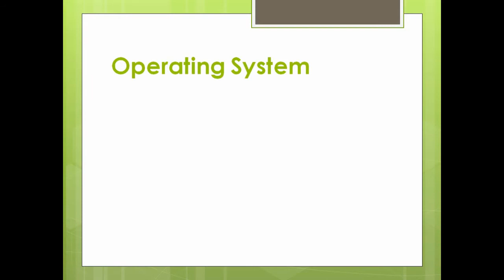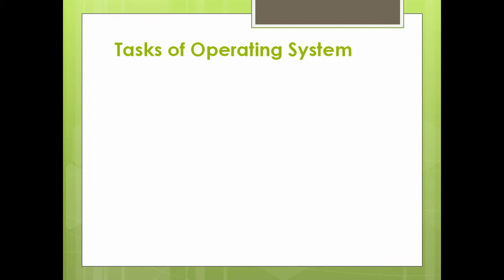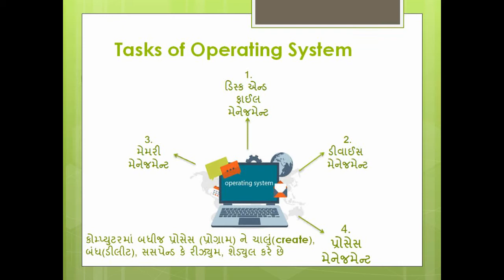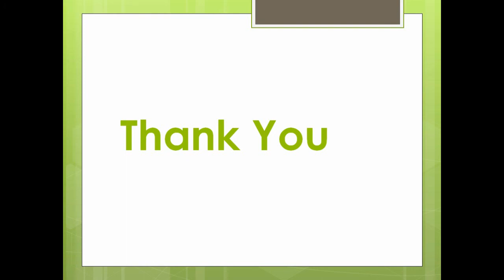ઓપરેટીંગ સીસ્ટમનો પરિચય | Introduction of Operating System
કેમ છો મિત્રો ? Eguru Learners ચેનલમા તમારુ સ્વાગત છે.
આજના વિડીયોમા આપણે જોશુ
ઓપરેટીંગ સીસ્ટમનો પરિચય (બધા ટ્રેડ માટે) | Introduction of Operating System (For all trade)

અગ્નિશામકનો ઉપયોગ અને તેના પ્રકાર (તમામ ટ્રેડ માટે) | USE OF DIFFERENT TYPES OF FIRE EXTINGUISHER (FOR ALL TRADE)